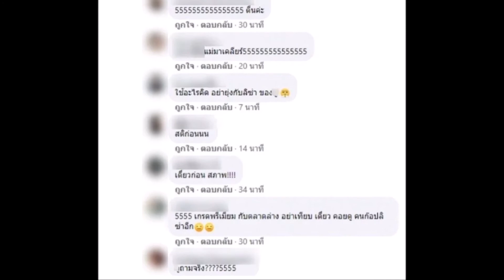แฟนคลับโพสต์บอก ลิซ่า พยายามเหมือน เจนนี่